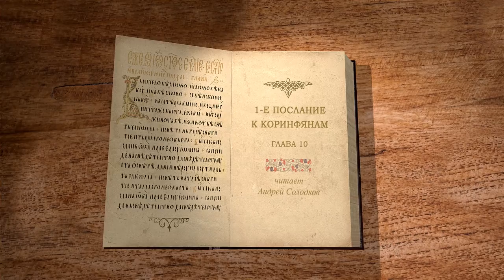1-е Послание к Коринфянам. Глава 10 "Никто не ищи своего, но каждый пользы другого" Андрей Солодков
Израиль в пустыне.
Запрещение участвовать в трапезе бесовской.
Основной принцип: делайте все во славу Божию